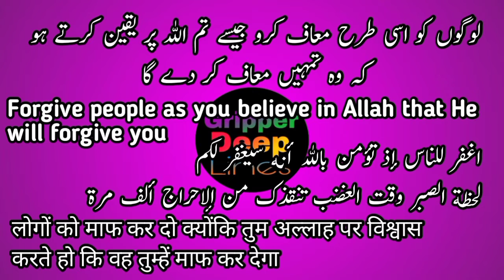Very nice and touching sayings that will be useful in your every field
We choose the best words for you on this channel. You can use these sayings in your life to make your life better
We have used four languages ​​in these words: Urdu, English, Arabic and Hindi. Thanks